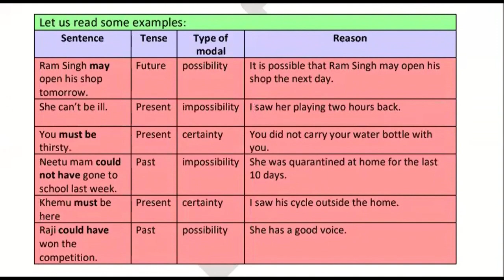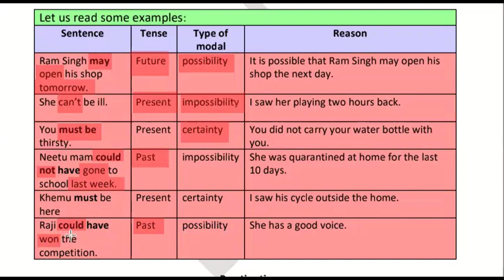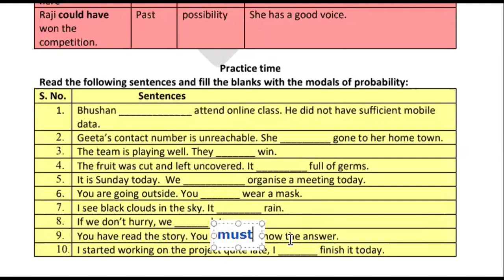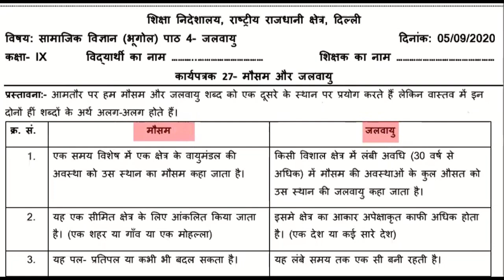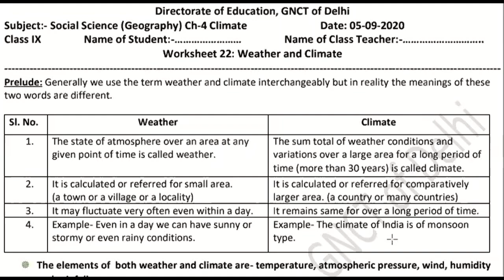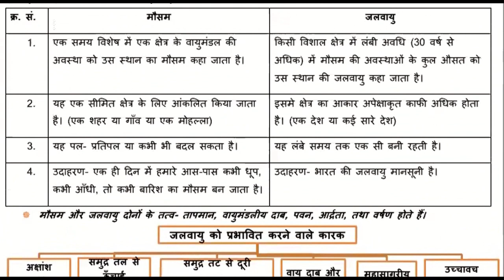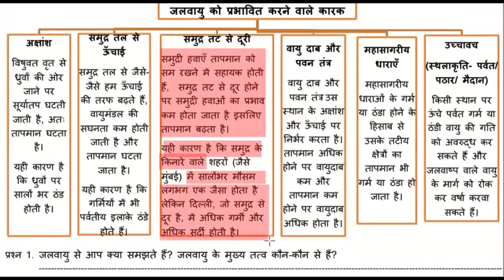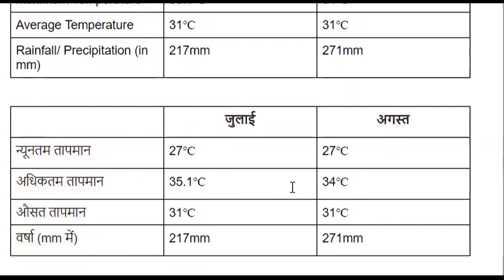5th September, Saturday Class 9 English, Social Science DOE worksheet 27 Solution in Hindi, English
5th September, Saturday Class 9 English, Social Science DOE worksheet 27 Solution in Hindi, English